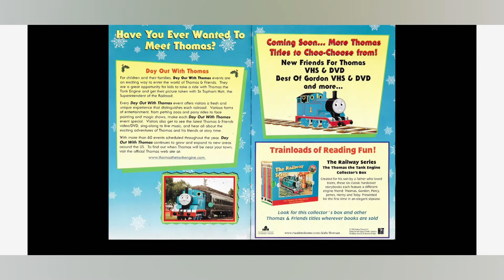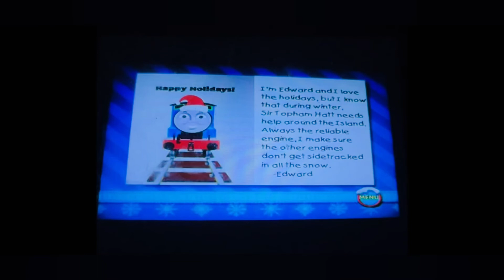Thomas And Friends Thomas’ Snowy Surprise DVD Snow Day DVD